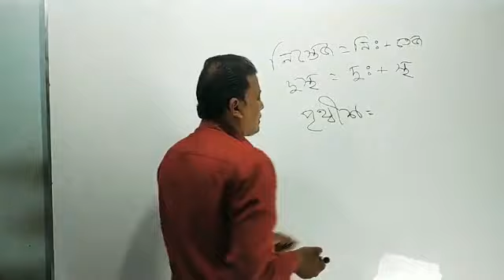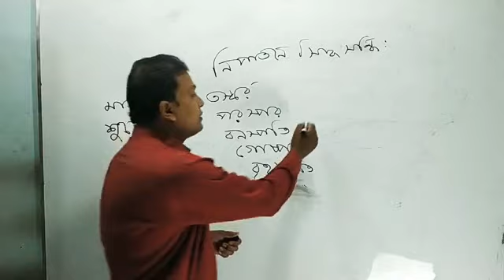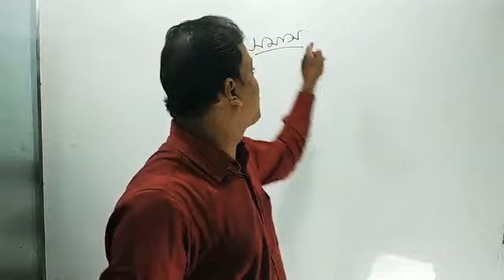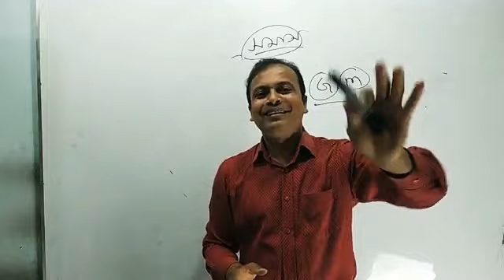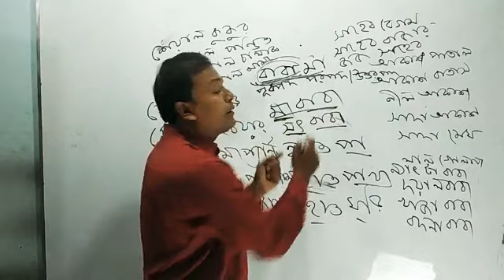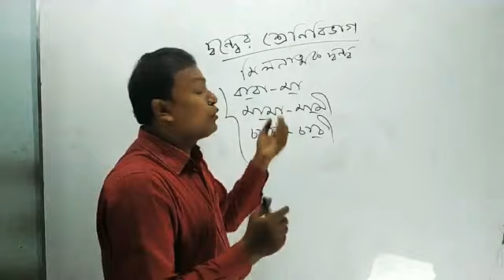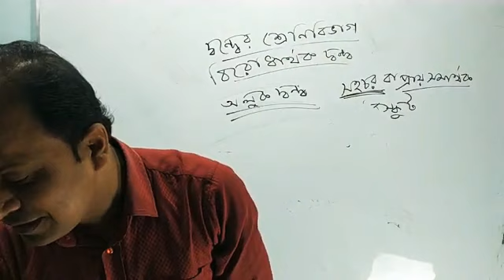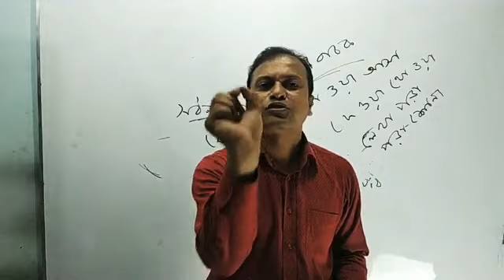সমাস (১/৪) || Bangla Grammer Lecture 06 || জুয়েল কিবরিয়া স্যার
I believe in spreading Knowledge among students specially who are deprived of backing knowledge due to lack of money. This channel intends to upload paid lecture done by me for sack of availing videos for me as well students who seeks lecture.

Though this video isn’t made by me, but still I belong to the lecture as I paid the course. Despite all things Here fair policy Goes.